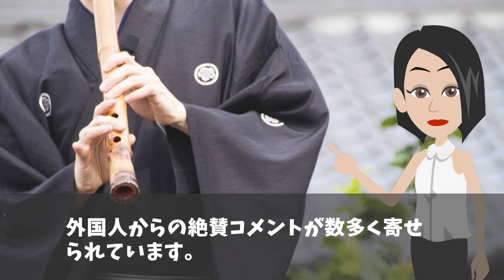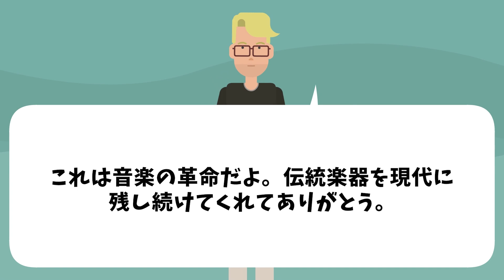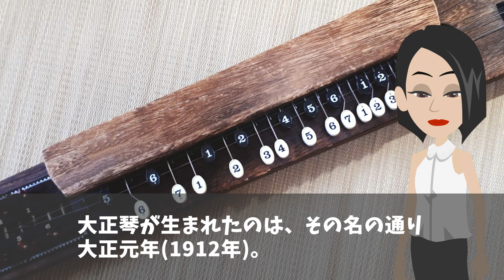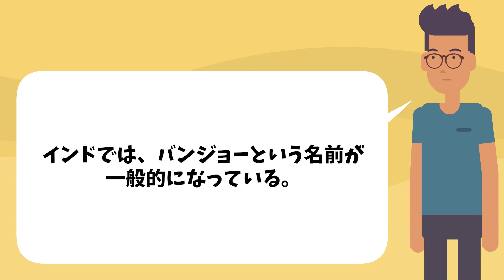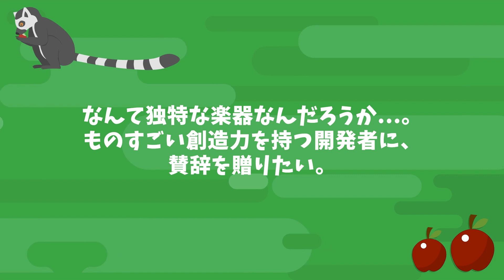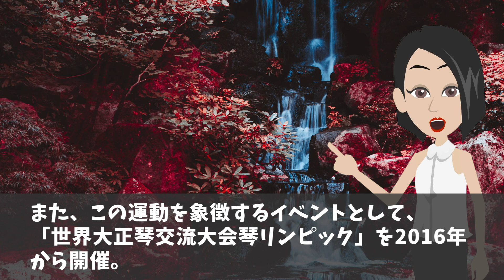【海外の反応】世界「日本はなんでも改良してしまうw」伝統楽器と最先端ポップスの融合に海外が言葉を失うw【日本のあれこれ】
【海外の反応】「戦争を中断してまでテレビの前にくらいつくw」アラブ全土を夢中にさせた日本のテレビ番組！【日本のあれこれ】

【海外の反応】「日本が西洋のデザインを公開処刑してるw」アメコミキャラを日本が魔改造した結果w【日本のあれこれ】

【海外の反応】「こんな表現はディズニーには存在しないw」日本アニメとディズニーの決定的な違いに海外が驚愕w【日本のあれこれ】

■フリー素材